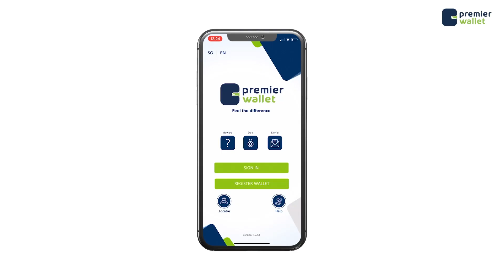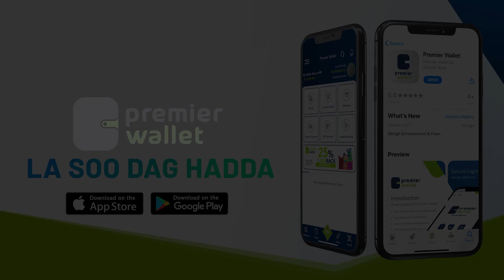Madaxweynaha Koofurgalbeed Laftagareen oo garwadeen ka ahaa dhax-dhaxaadinta Farmaajo iyo Rooble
Madaxweynaha Koofurgalbeed Laftagareen oo garwadeen ka ahaa dhax-dhaxaadinta Farmaajo iyo Rooble muxuu ka yiri heshiiskii lawada gaaray?